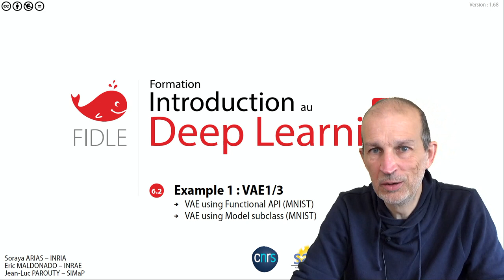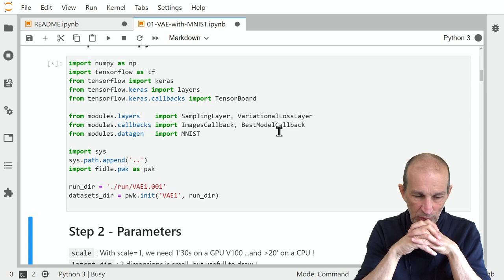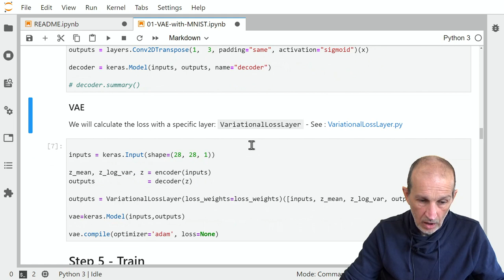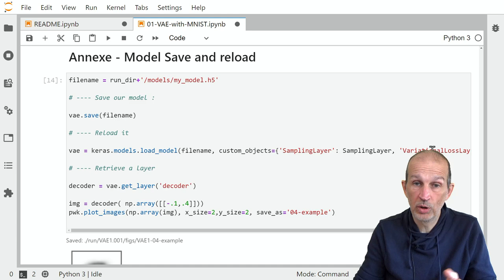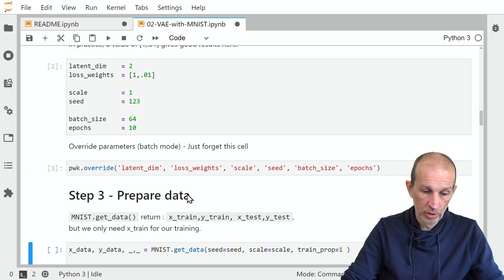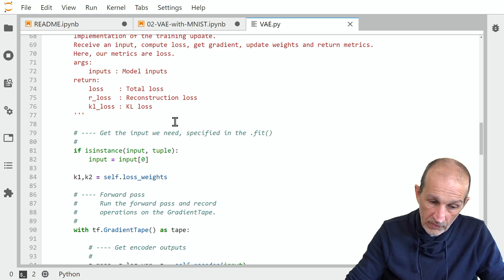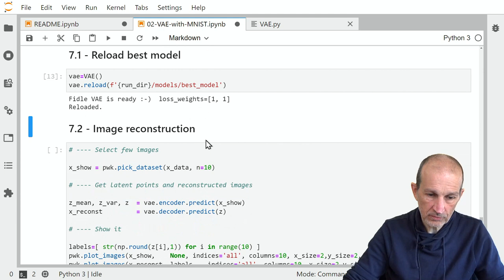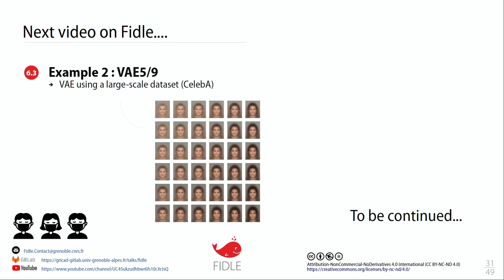VAE2/ Implémentation d'un VAE (MNIST)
Double exemple d'implémentation d'un Variational Autoencoder (VAE),

Ces deux exemples utilisent :
- L'API fonctionnelle de Keras
- L'utilisation d'une classe VAE, construite sur Keras

Ces deux exemples sont illustrés avec le Dataset MNIST.